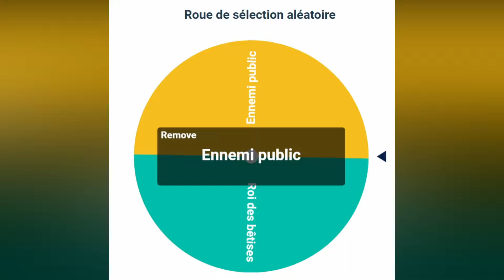60:00⏱😅 POUR REALISER L’ASPIRATION ENNEMI PUBLIQUE #2 | Sims 4 challenge fr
Aujourd'hui, je me lance le challenge de réaliser une aspiration en 60:00 et c'est pas du gâteau!

🔹Si tu souhaite acheter des jeux moins chers clique sur mon lien Instant Gaming.

🔹Si tu souhaite me soutenir avec un don 💙 clique sur mon lien U'tip. Merci à toi!
 ♦Origin: Elfycrea
🔹Questions récurrentes :
♦Mon matériel et autres.